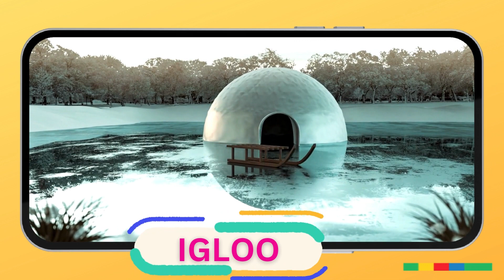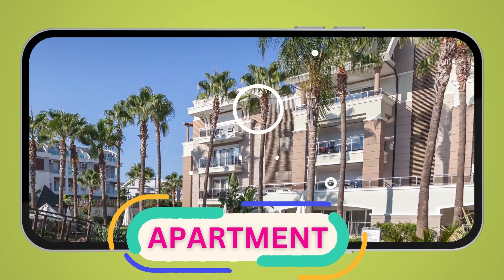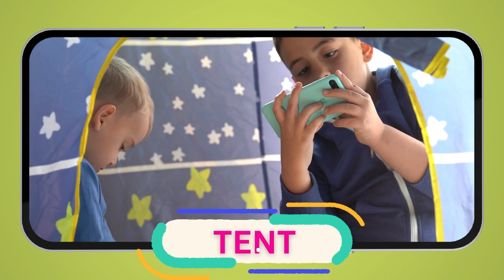List of House Types in English/Different Types of House/House video for kids@CrazyKidsTV-2023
Types of House

Palaces
Hut
Detached House
Duplexes House
Apartment
Chalet
Farm house
Tent
Villas
Condominiums
Tree House
Boat House
Caravan